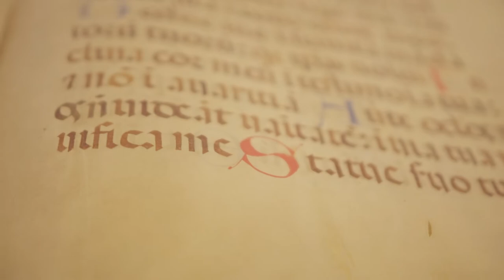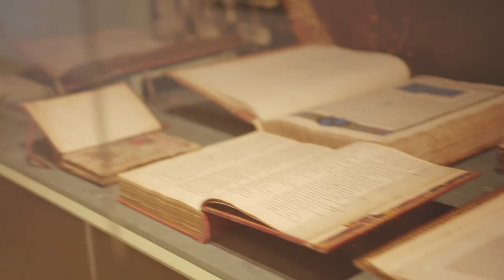TESORI DEL MARCHESATO DI SALUZZO #3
𝗧𝗘𝗦𝗢𝗥𝗜 𝗗𝗘𝗟 𝗠𝗔𝗥𝗖𝗛𝗘𝗦𝗔𝗧𝗢 𝗗𝗜 𝗦𝗔𝗟𝗨𝗭𝗭𝗢
𝗔𝗿𝘁𝗲, 𝘀𝘁𝗼𝗿𝗶𝗮 𝗲 𝗰𝘂𝗹𝘁𝘂𝗿𝗮 𝘁𝗿𝗮 𝗠𝗲𝗱𝗶𝗼𝗲𝘃𝗼 𝗲 𝗥𝗶𝗻𝗮𝘀𝗰𝗶𝗺𝗲𝗻𝘁𝗼
𝗦𝗮𝗹𝘂𝘇𝘇𝗼, 𝟮 𝗹𝘂𝗴𝗹𝗶𝗼 - 𝟯𝟭 𝗼𝘁𝘁𝗼𝗯𝗿𝗲 𝟮𝟬𝟮𝟭

𝙈𝙤𝙣𝙖𝙨𝙩𝙚𝙧𝙤 𝙙𝙚𝙡𝙡𝙖 𝙎𝙩𝙚𝙡𝙡𝙖
𝘾𝙖𝙨𝙖 𝘾𝙖𝙫𝙖𝙨𝙨𝙖
𝙇𝙖 𝘾𝙖𝙨𝙩𝙞𝙜𝙡𝙞𝙖

La mostra “Tesori del Marchesato di Saluzzo” ripercorre ed illustra i secoli d’oro della storia marchionale attraverso più di 70 opere tra codici miniati, dipinti su tavola, affreschi, sculture e documenti d’epoca, provenienti da alcuni dei principali musei ed enti di conservazione italiani.
Visitabile fino al 31 ottobre, il percorso espositivo si sviluppa in tre suggestive sedi del centro storico cittadino: il Monastero della Stella, il Museo Civico Casa Cavassa e La Castiglia.

ORARI: venerdì e sabato 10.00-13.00/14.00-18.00; domenica e festivi 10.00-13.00/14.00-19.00

Vi aspettiamo per scoprire le meraviglie di un passato glorioso che ha segnato in maniera identitaria il territorio di Saluzzo e delle Valli del Monviso.

𝘜𝘯 𝘱𝘳𝘰𝘨𝘦𝘵𝘵𝘰 𝘪𝘥𝘦𝘢𝘵𝘰 𝘦 𝘰𝘳𝘨𝘢𝘯𝘪𝘻𝘻𝘢𝘵𝘰 𝘥𝘢: Fondazione Artea; Regione Piemonte
𝘐𝘯 𝘤𝘰𝘭𝘭𝘢𝘣𝘰𝘳𝘢𝘻𝘪𝘰𝘯𝘦 𝘤𝘰𝘯: Comune di Saluzzo; Fondazione Torino Musei - Palazzo Madama Torino; Fondazione Cassa di Risparmio di Saluzzo
𝘊𝘰𝘯 𝘪𝘭 𝘴𝘰𝘴𝘵𝘦𝘨𝘯𝘰 𝘥𝘪: Fondazione Compagnia di San Paolo
𝘊𝘰𝘯 𝘪𝘭 𝘤𝘰𝘯𝘵𝘳𝘪𝘣𝘶𝘵𝘰 𝘥𝘪: Fondazione CRC; FONDAZIONE CRT
𝘊𝘰𝘯 𝘭𝘢 𝘱𝘢𝘳𝘵𝘦𝘤𝘪𝘱𝘢𝘻𝘪𝘰𝘯𝘦 𝘥𝘪: Diocesi di Saluzzo; Consulta BCE Piemonte e Valle d'Aosta
𝘔𝘦𝘥𝘪𝘢 𝘗𝘢𝘳𝘵𝘯𝘦𝘳: La Stampa

𝘐𝘯𝘪𝘻𝘪𝘢𝘵𝘪𝘷𝘢 𝘪𝘯𝘴𝘦𝘳𝘪𝘵𝘢 𝘯𝘦𝘭 𝘱𝘦𝘳𝘤𝘰𝘳𝘴𝘰 𝘥𝘪 𝘤𝘢𝘯𝘥𝘪𝘥𝘢𝘵𝘶𝘳𝘢: Saluzzo Monviso 2024 - Capitale Italiana della Cultura